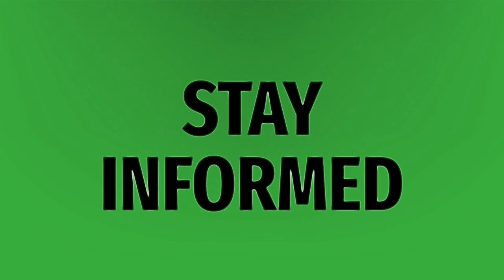How much do Fidelity employees make?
Skybox • How much do Fidelity employees make?